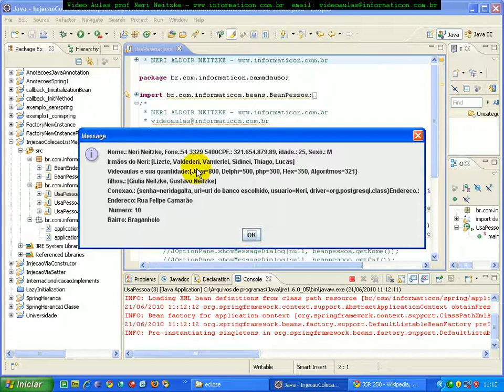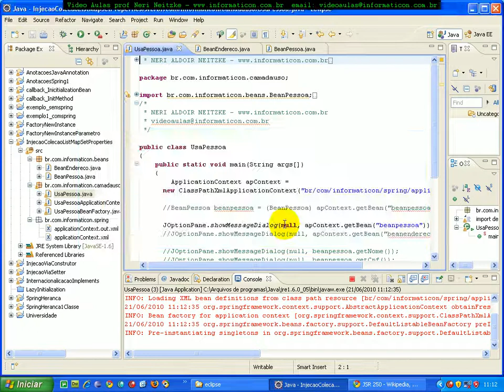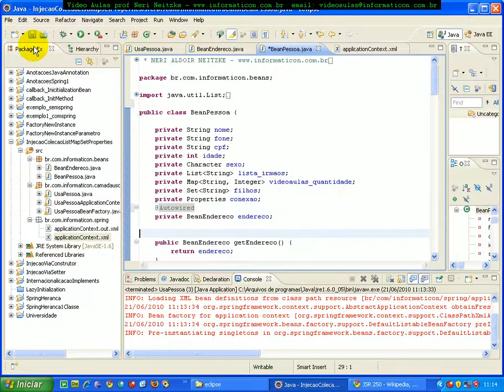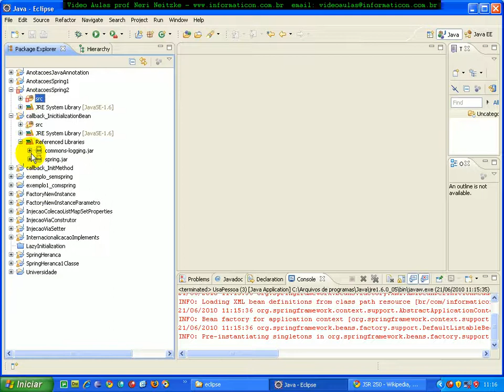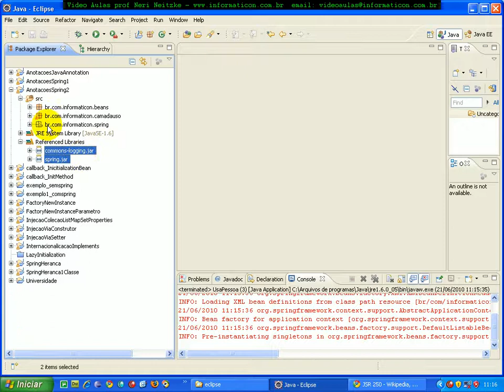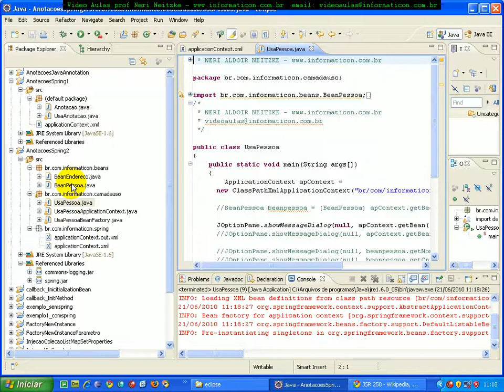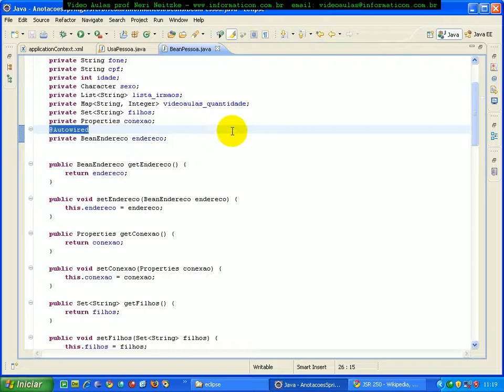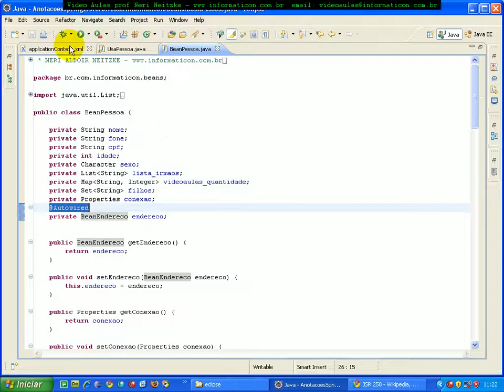aula 3466 spring Annotation Autowired para injecao de Beans